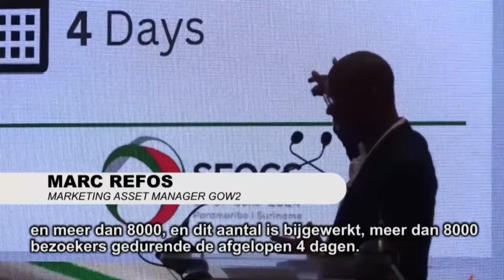SEOGS trekt meer dan 8000 bezoekers tijdens publieke expo